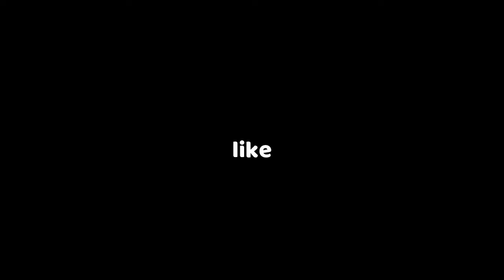SIEGE ROYALE! - Rainbow Six Siege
We decided to hit y'all with a mini-game video since it has been a while. Let us know if you guys want to continue to see this kind of content. Thank you and stay healthy.

Start of mini game funny moments at 3:19

YBN Nahmir - 2 Seater (feat. G-Eazy and Offset)